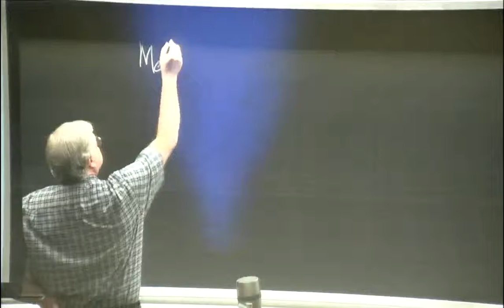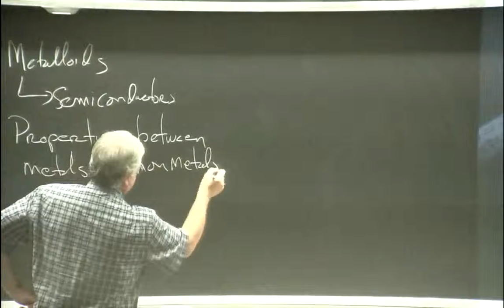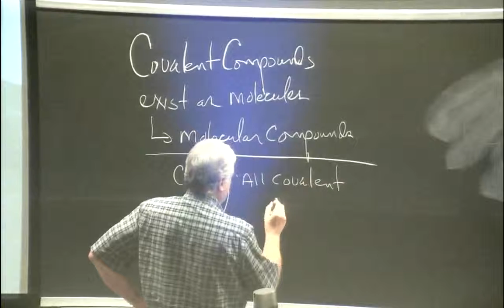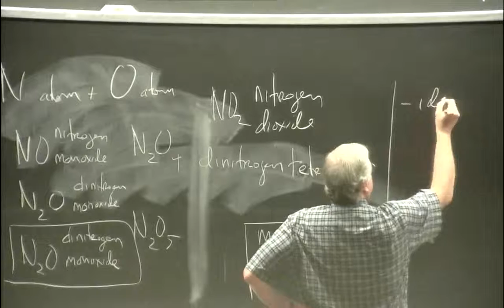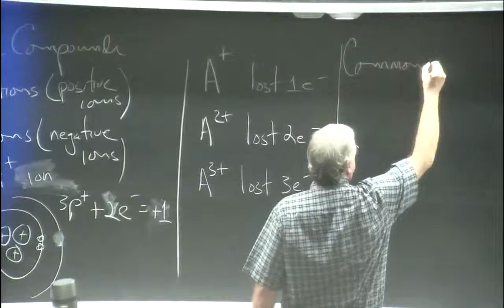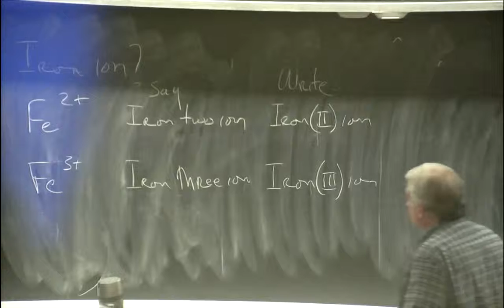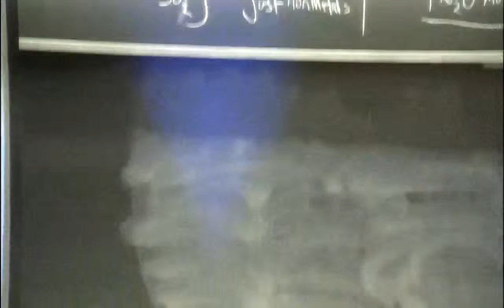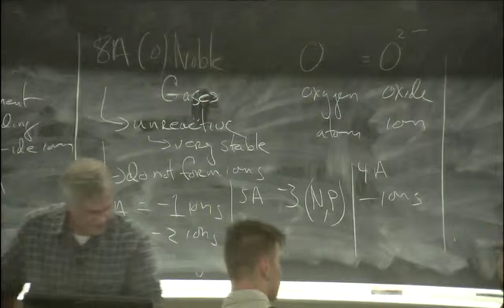Nomenclature: General Chemistry 1 Lecture Video on Nomenclature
Lecture video on Nomenclature for General Chemistry 1. Dr. Mundell lectures on how to name ionic compounds, acids, and binary covalent compounds..